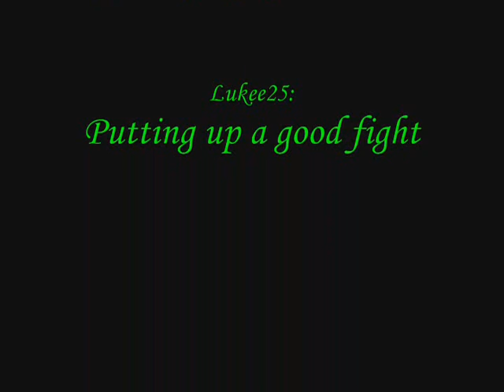Dxmasher2 VS Lukee25 (Directors Xut)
Welcome to the Directors Cut version of the dm between dxmasher2 and lukee25. Since luke is a fairly good producer, there wasn't too much to do to it, but I've added in a few extra things, muted his poor choice of music and replaced it with something much better and also added a few side comments along the way.

Thanks to lukee25 for the original footage, but don't blame me since the framerate is poor, luke's the one who filmed it =D